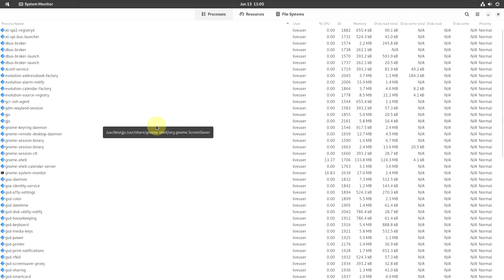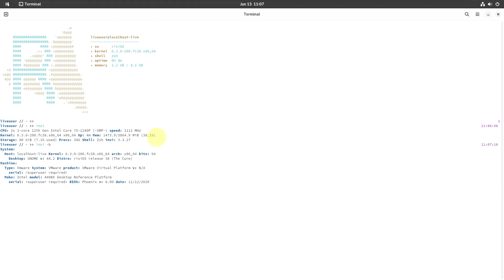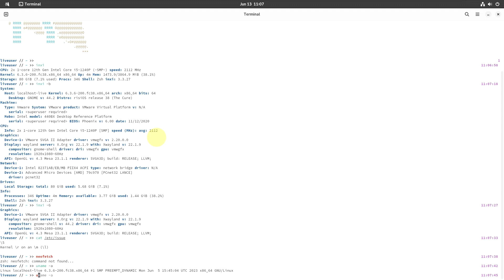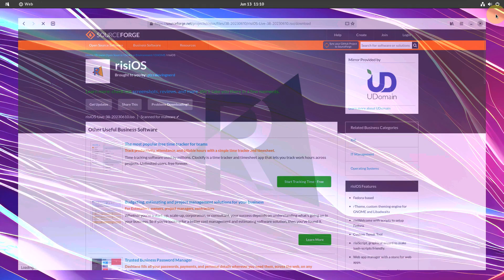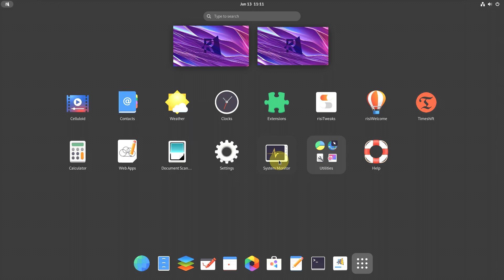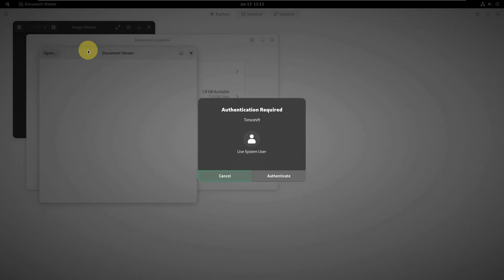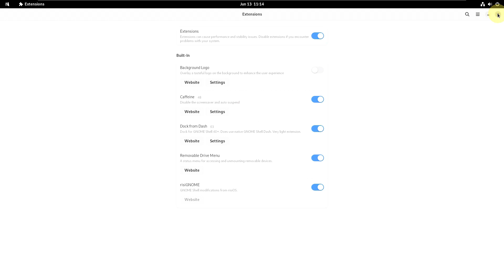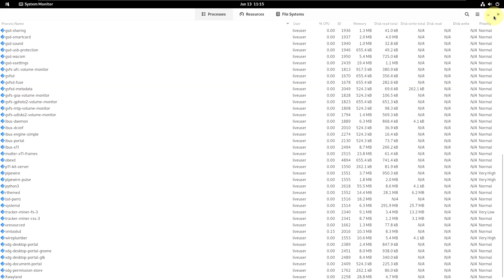A First Look At risiOS 38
In This Video We Are Looking At risiOS is a Fedora-based Linux distribution which runs the GNOME desktop environment and includes a number of graphical setup and tweak tools. the project has published risoOS 38 which seeks to improve the first-boot experience.

"One of the most prominent features of risiOS 38 is the new first boot experience. With our re imagined Quick Setup tool, setting up risiOS is now quicker and more efficient, with a much simpler interface. This allows you to easily set up third-party drivers and repositories, as well as install any applications you may need. In addition, risiOS 38 features a complete redesign of risiWelcome, now with Libadwaita. risiTweaks has undergone a complete redesign. It now features a clean UI with a brand new look and feel. The previous extensions tool built into risiTweaks has been removed, and stock GNOME extensions is now shipped instead. This change has allowed for a more stable and streamlined experience for users. rTheme has been released in version 1.0. The API is now stable and there have been significant improvements to GNOME Shell support. The plugin system has also been improved, and several bugs have been fixed. This allows users to customize their desktop with ease, giving them more control over the look and feel of their system."

Todays Video - risiOS 38!